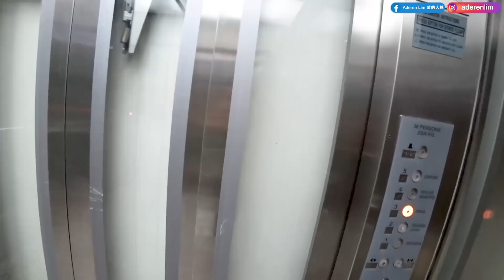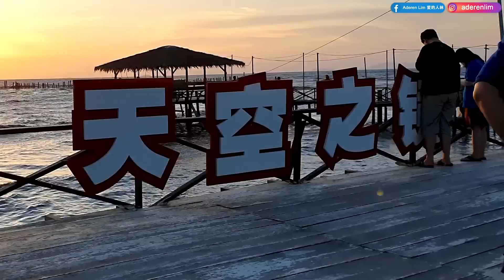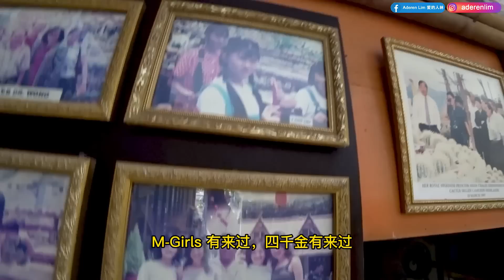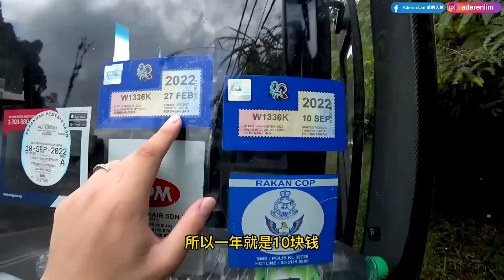【乱乱拍 Vlog】爱的人做回导游了？车上好多王阿姨！导游容易吗？| Malaysia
相隔两年半，终于有这个机会可以开工了。虽然不是带外国游客，本地游客也相当好玩~ 希望接下来的日子顺顺利利吧~